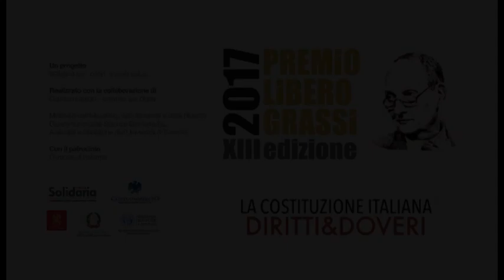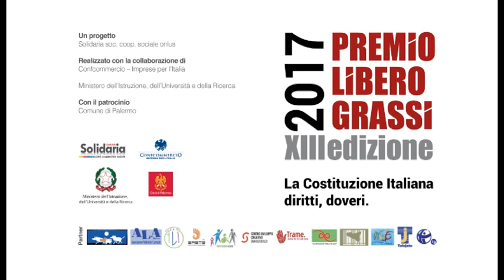Liberi di volare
Premio Libero Grassi 2017.  La canzone "Liberi di volare" sull'articolo 34 della Costituzione Italiana. I classificata una scolaresca dell'I.C. Gesuè di San Felice al cancello.